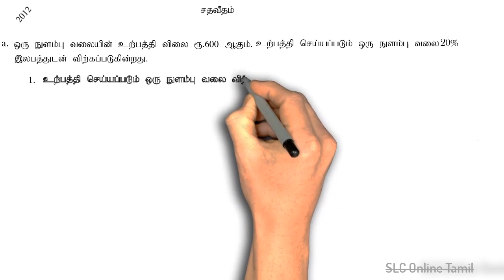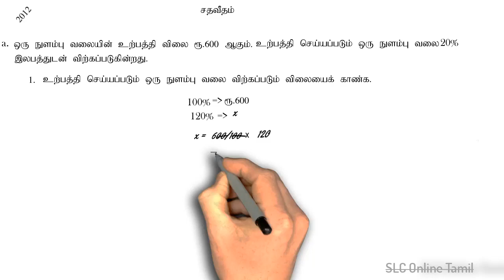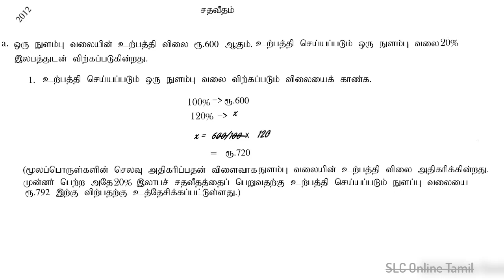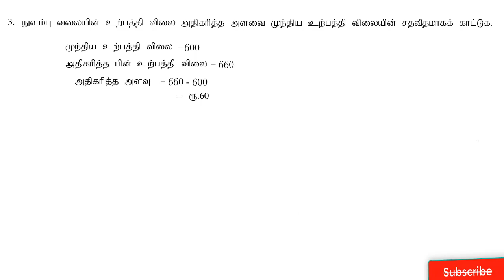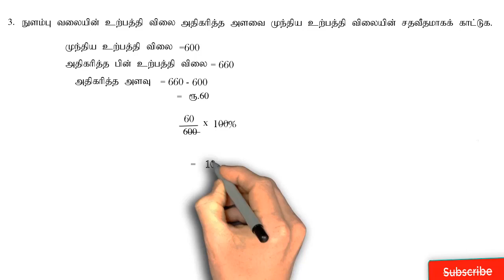GCE O/L Maths past paper 2012- ( சதவீதம்)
இலகு கணிதமானது 10ம், 11ம் வகுப்பு மாணவர்கள் கணிதப்பாடத்தில் தேர்ச்சிபெற்று சிறந்த பெறுபேற்றினைப்பெற கடந்தகால O/L  வினாக்களைக்கொண்டு அமைந்துள்ளது.
                            சதவீதம்-2015
**Sri Lankan GCE Ordinary Level Mathematics Exam Past Paper**

This page is a Past Paper explanation on Sri Lankan GCE Ordinary Level Mathematics For Tamil Medium Students. Our videos are fully based on Past Paper.

This video Please make yourself a revision card while watching this. This video is for students attempting the Sri Lankan GCE Ordinary Level. Explanations are aimed at being as simple as possible and understandable.